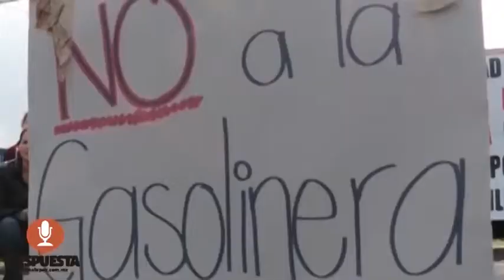SUSPENSIÓN PROVISIONAL DE GASOLINERA DE VILLA UNIVERSIDAD SE ADICIONA AL DICTAMEN QUE ESTUDIA AYUNTA